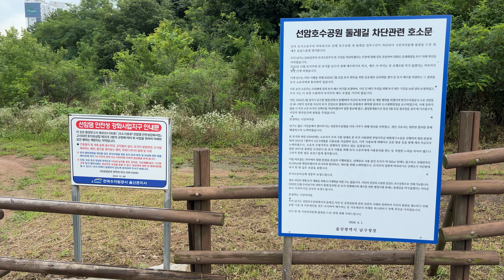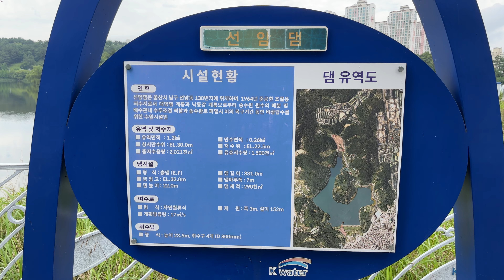Arriving at Seonam Dam (선암 댐) - Seonam Lake Park (선암호수공원) Jul 16, 2024 1433hrs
Jul 16, 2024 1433hrs Arriving at Seonam Dam (선암 댐) - Seonam Lake Park (선암호수공원).